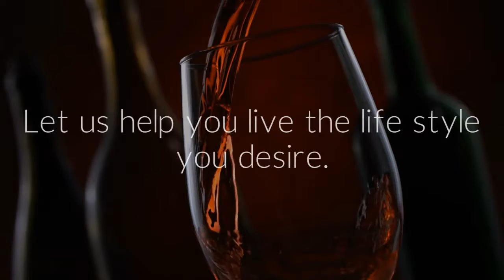Why You Should Trade With SigmaOption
Learn why people are trading with Sigmaoption binary options broker. Discover the whole world of investment possibilities and grab the opportunity to make extra income with Sigmaoption now.